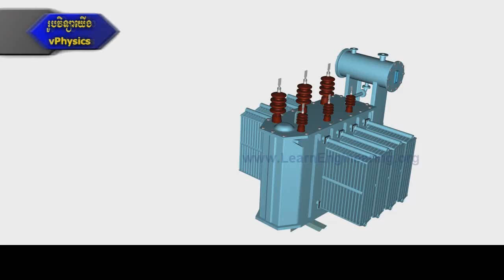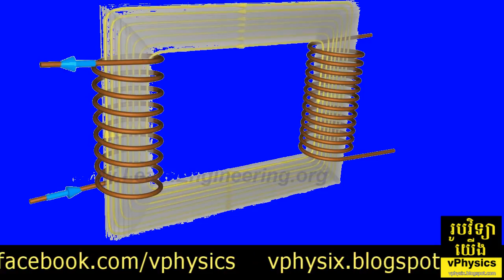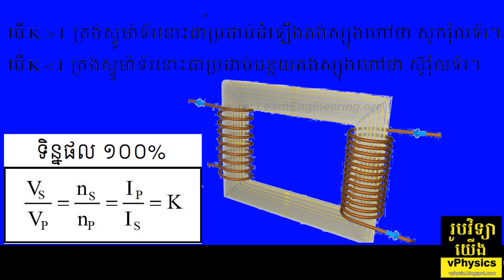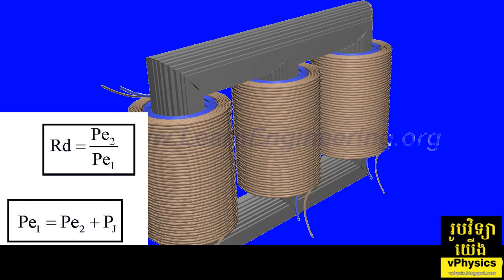ត្រង់​ស្វូ - Transformator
ត្រង់ស្វូ ឬត្រង់​ស្វូម៉ាទ័រ Transformator